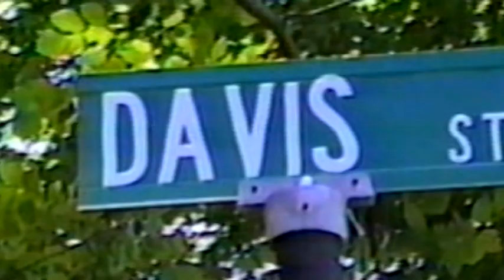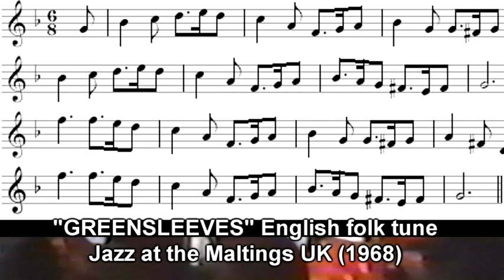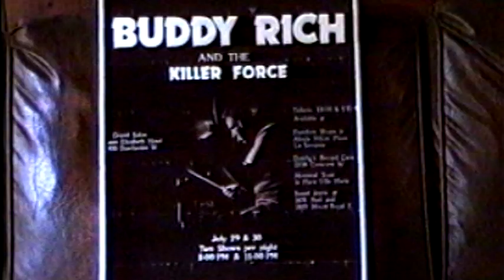Rick Stepton Off the Cuff Trombone Part I